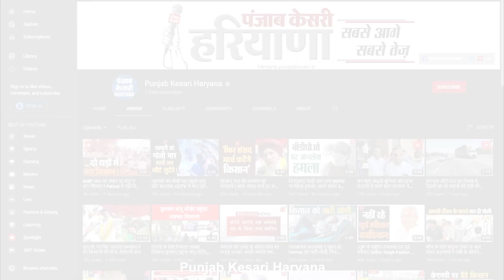जनता के बीच पहुंचकर पृथला के लोगों से विधायक नयनपाल रावत ने की खास अपील...